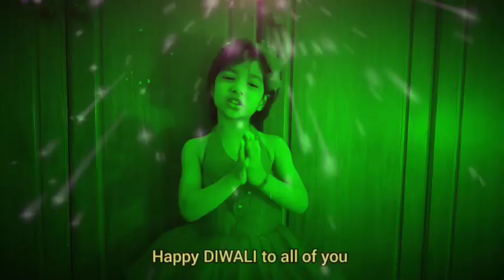Speech on Diwali in English for kids || short speech for kids || 10lines on Diwali by little girl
Diwali means rows of lighted lamps. It is a festival of lights and every Indian celebrates it with joy.